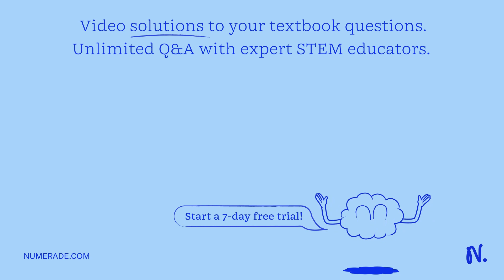An areosynchronous satellite orbits Mars (mass = 6.42 x 10^23 kg) once every Martian day; 88,640 s.…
An areosynchronous satellite orbits Mars (mass = 6.42 x 10^23 kg) once every Martian day; 88,640 s. At what radius does it orbit? [?] x 10^? m Coefficient (green) Exponent (yellow) MacBook Air 80 838 E R T